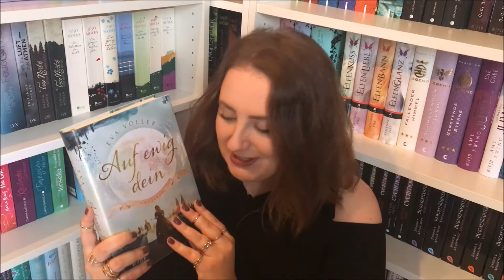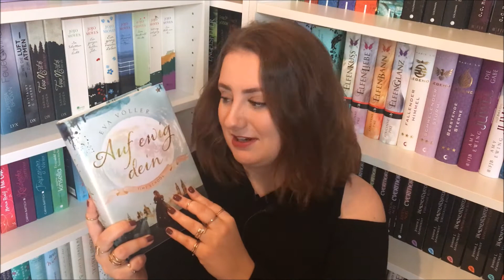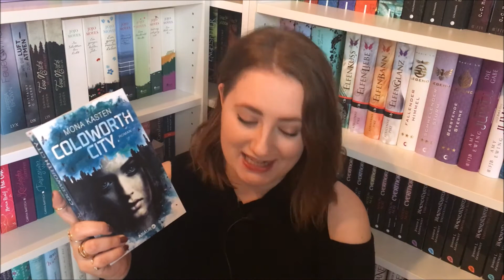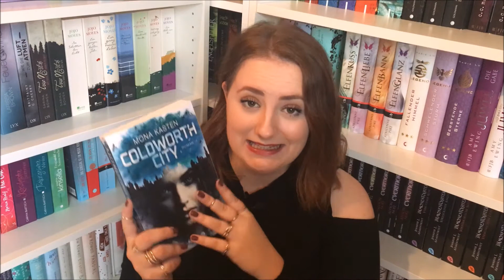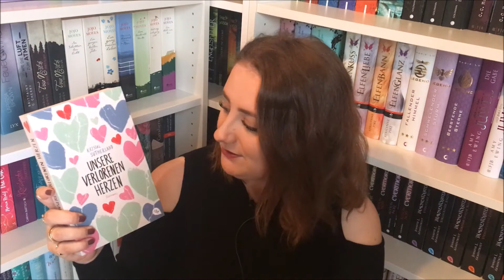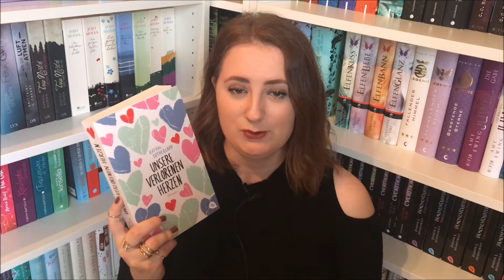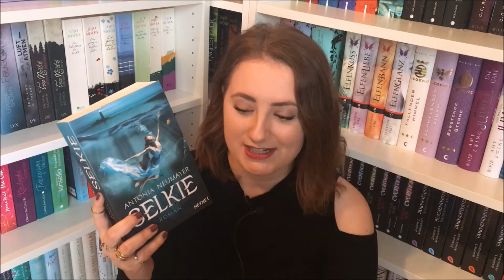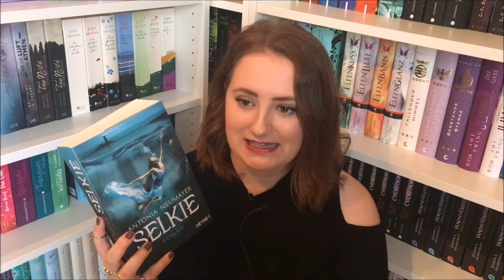Lesemonat September 2017 | allys_books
5 gelesene Bücher, ein absolutes Monatshighlight und endlose Schwärmereien darüber - viel Spaß beim Video! xxx

--- Die Bücher ---

Perfect - Willst du die perfekte Welt?: *